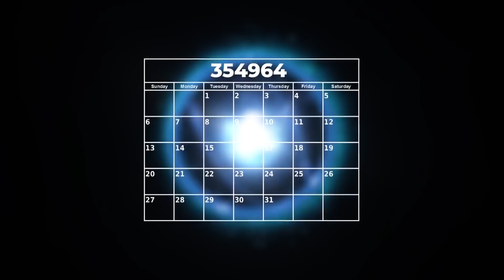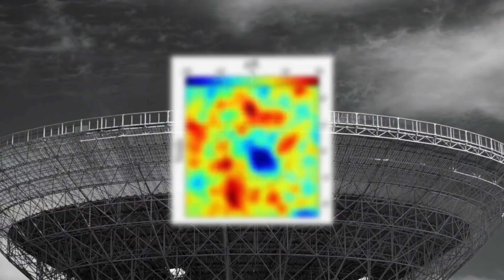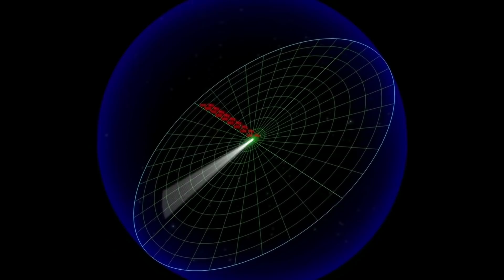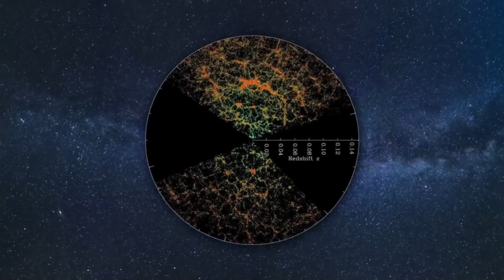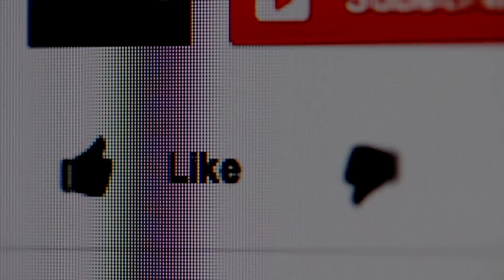Supergiant Void - Tempat Teraneh Di Alam Semesta